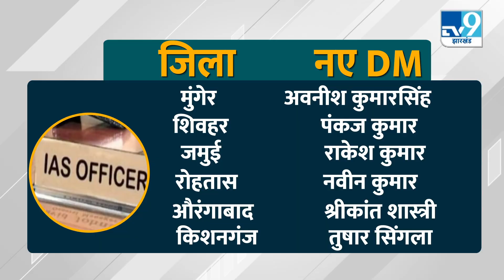Bihar के 6 जिलों के IAS का हुआ Transfer, जानिए कौन होगा आपके शहर का DM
बिहार के 6 जिलों के डीएम समेत 9 आईएएस अफसरों का तबादला कर दिया गया है.  औरंगाबाद के डीएम और जेडीयू के पूर्व राष्ट्रीय अध्यक्ष आरसीपी सिंह के दामाद सुहर्ष भगत का भी ट्रांसफर कर दिया गया है.

9 IAS officers including DM of 6 districts of Bihar have been transferred. Suharsh Bhagat, DM of Aurangabad and son-in-law of former JDU national president RCP Singh, has also been transferred.